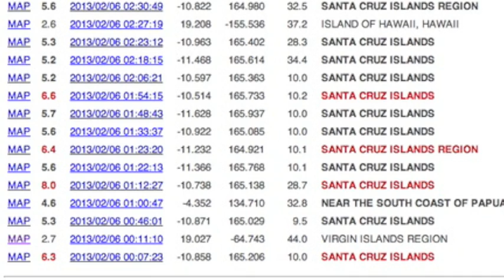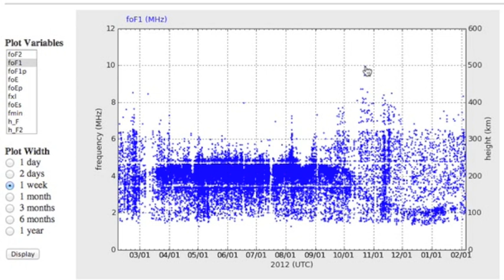3MIN News February 6, 2013: 8.0 Santa Cruz, Electroquake Recap, Solar Eruption